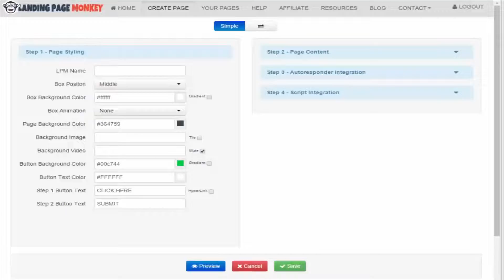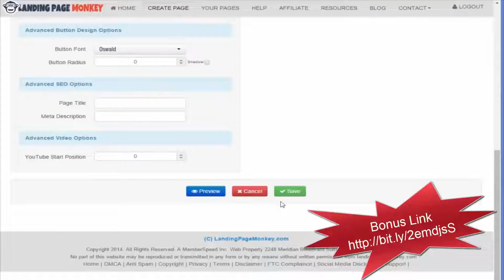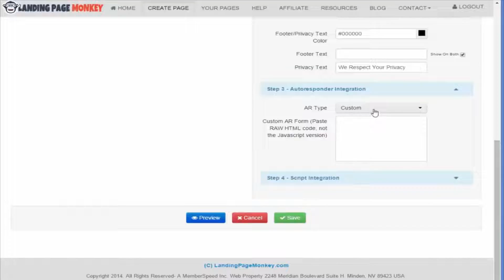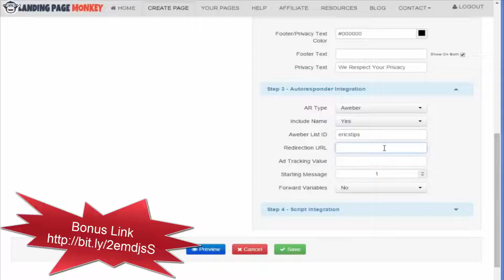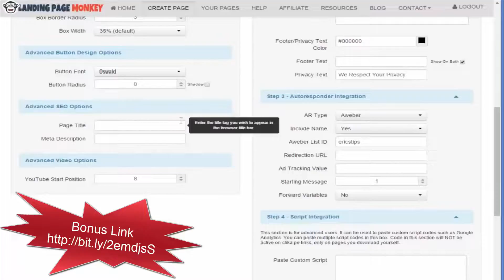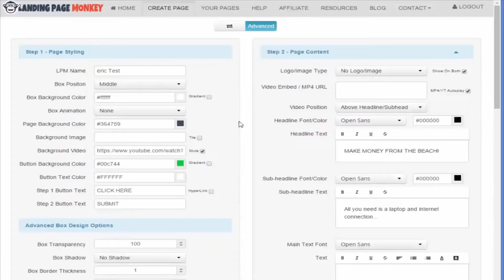Landing Page Demo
Landing Page Monkey Demo, Hi guys here's a quick tutorial of landing page monkey product,

Bonus Link
Product: LANDING PAGE MONKEY - ANNUAL PASS

Bonus Link
Product: LandingPage Monkey - Lifetime Pro

I highly recommend you to buy this product, i'm also using this, its the new tool in marketing history.
Include Great & Amazing positive rating on the internet world.
Don't forget to buy from my link(Bonus link),

Thanks
Products & Services